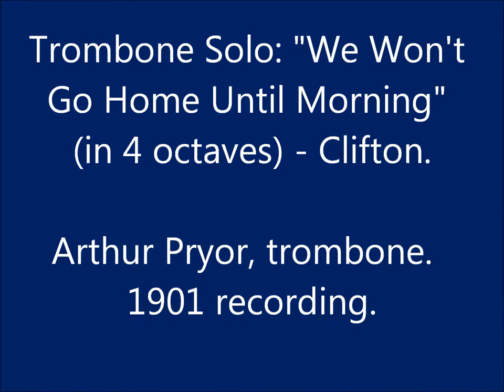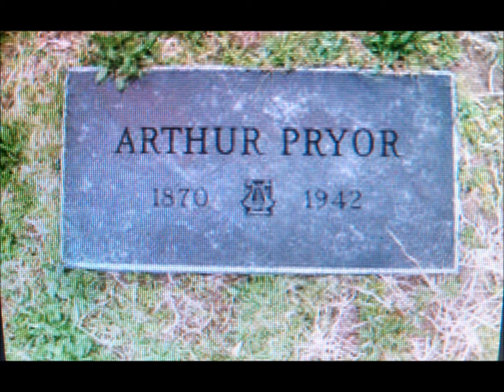"We Won't Go Home Until Morning" (in 4 octaves). Clifton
Arthur Pryor, Trombone with piano.  1901 recording.